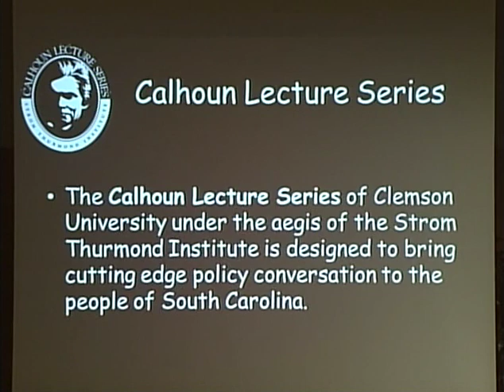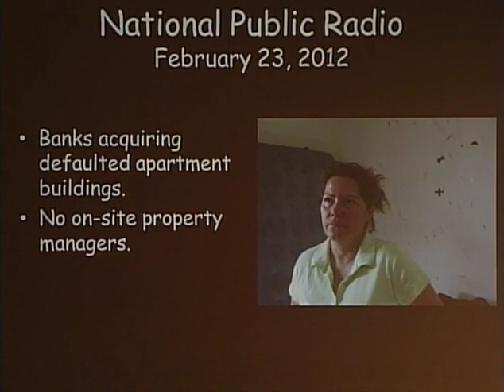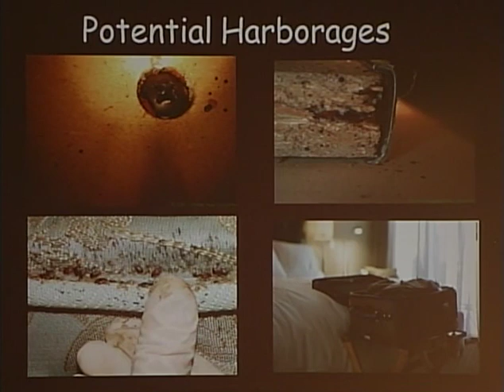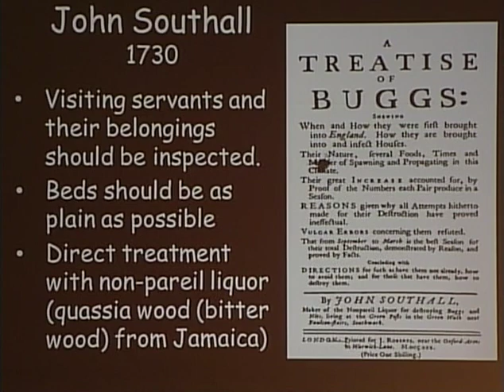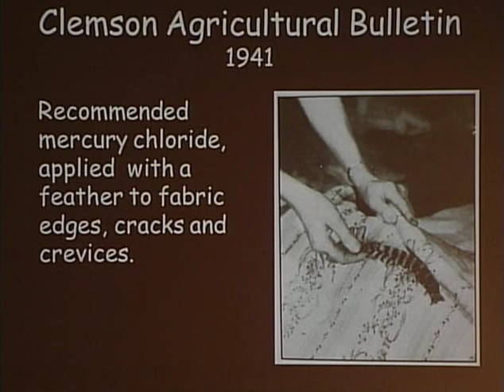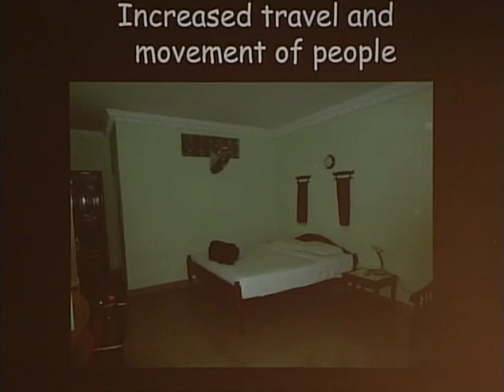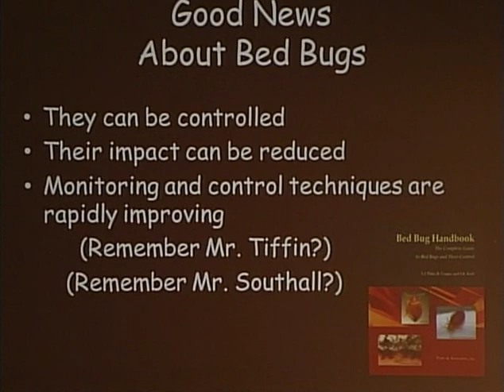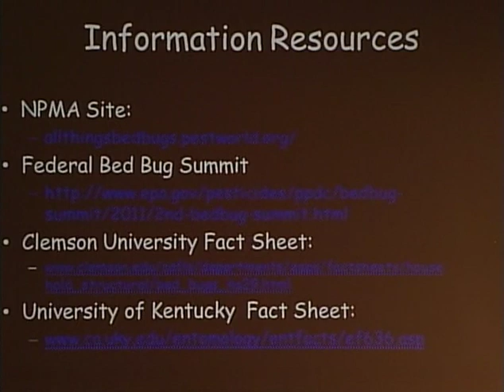Calhoun Lecture Series - Eric Benson - Febuary 23, 2012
Topic: "Bed Bugs-Why You Should Look Under the Bed Covers"